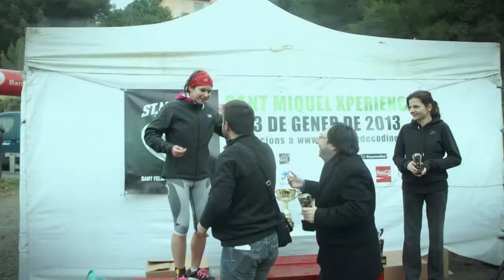St. Miquel Xperience - Km1:13